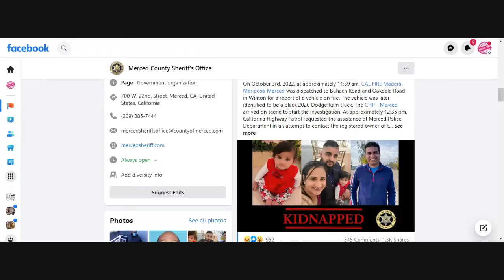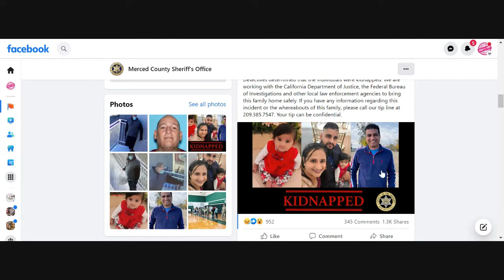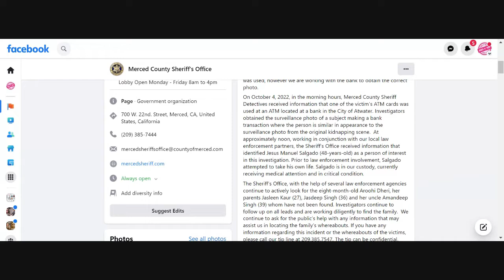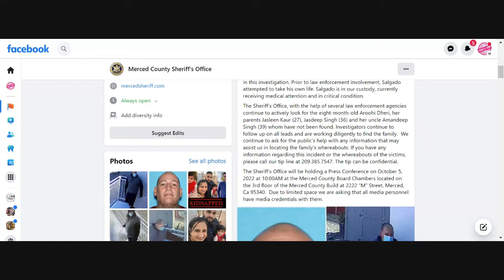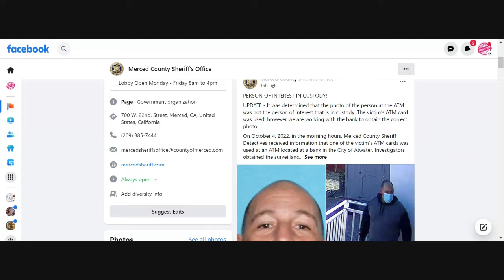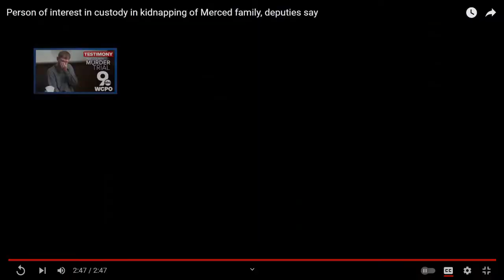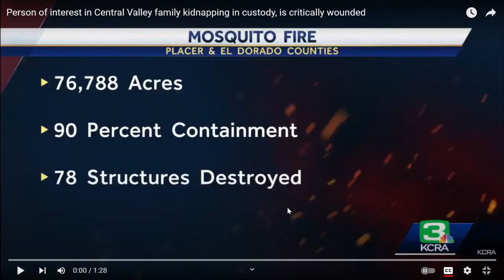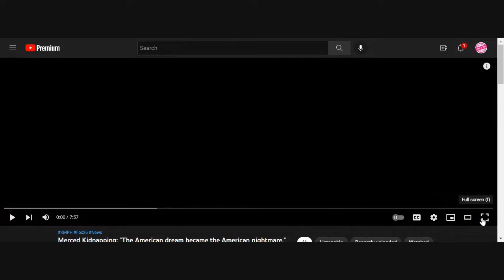Merced Kidnapper Of 4 Family Members Arrested - But Where Is The Family!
The Merced CA Kidnapper has been arrested. However the family is still missing. Hear from some of the family members of those kidnapped.